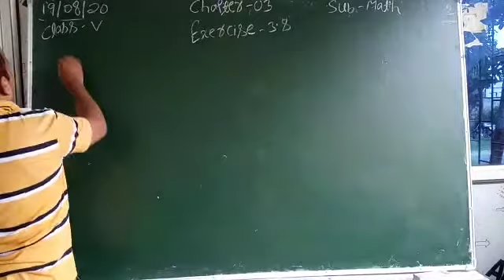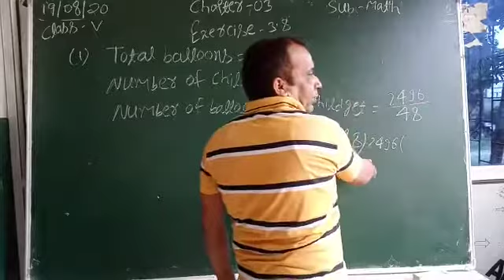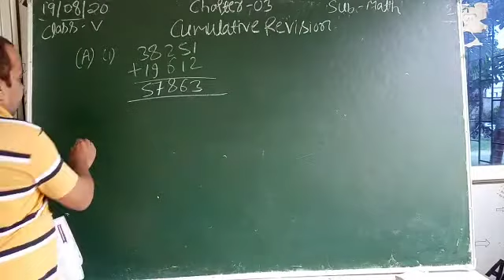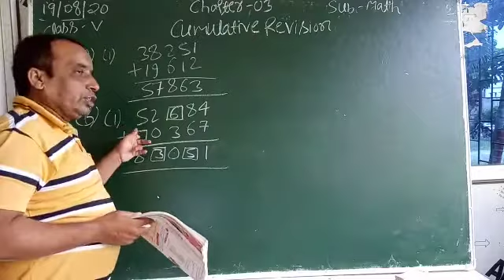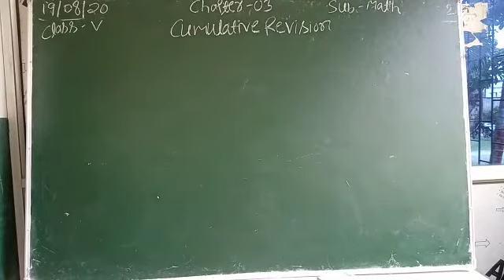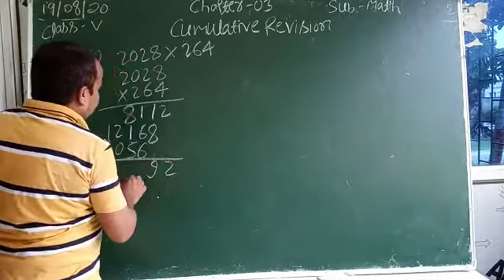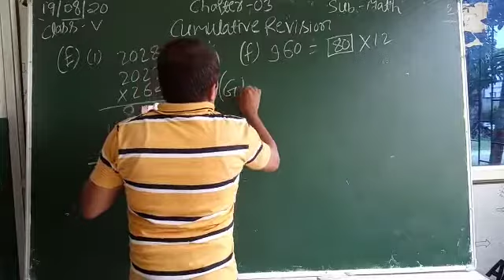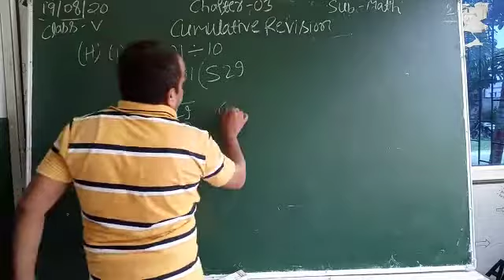Lecture_Class 5 ( Mathematics Chap-3 Ex-3.8 )